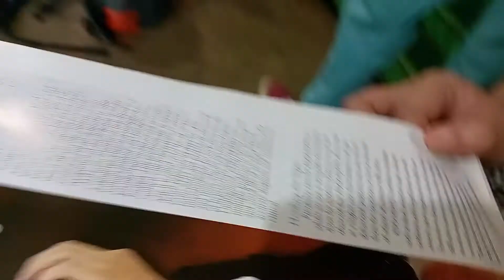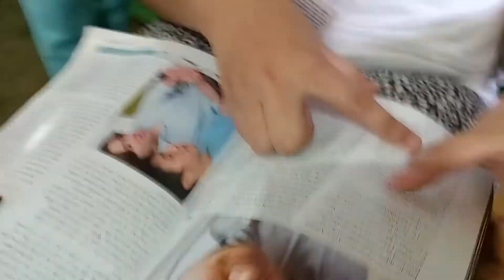A emotional reading - Jodi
cliffhanger 🙌🙌🙌